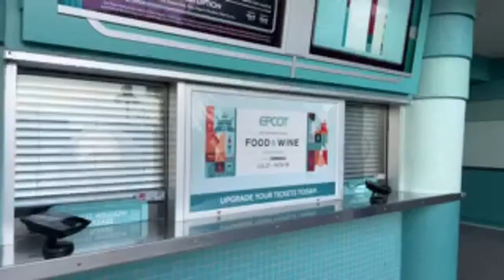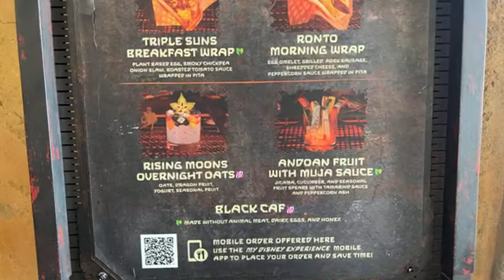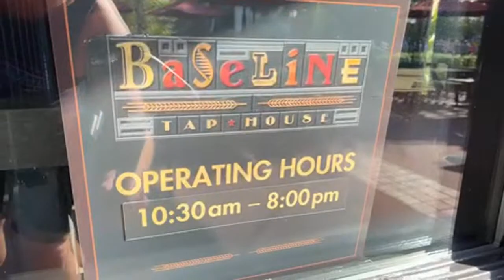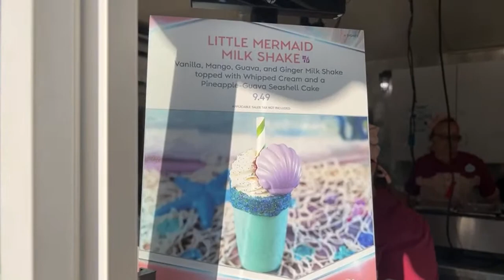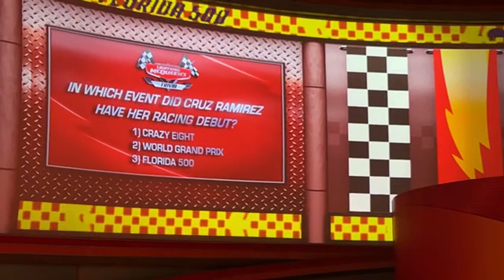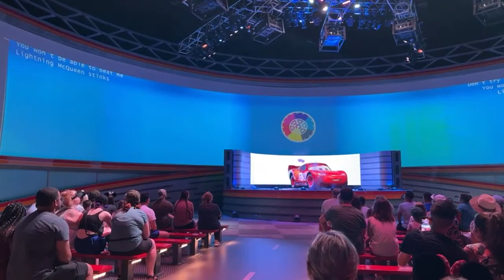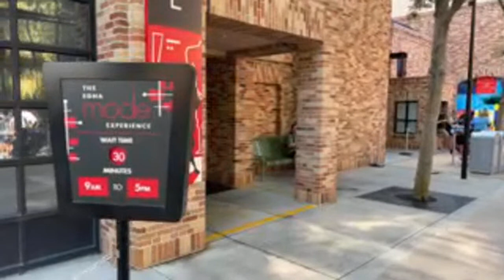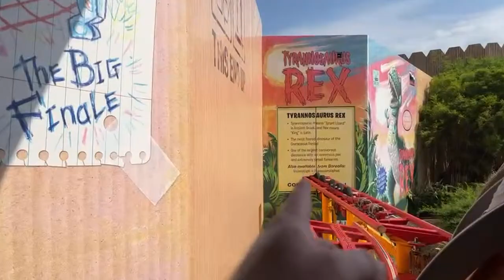🔴LIVE: Good Morning from Disney’s HOLLYWOOD STUDIOS! Rope Drop @ Walt Disney World! WDW Live Stream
Let's go have some fun at Disney's Hollywood Studios!

Best Of The Best:
Jordan Garrett
Kenny Holland
Robert Diferdinando
David Garland
Izzo
Ken Sieracki
Andrew Cossar
Vince Gagliardi
Will Kubicz
Glenn & Suzanne Richey
Colleen Kidder
Rosita K.
Trevor Neely
Dustin & Kara

Upgraded Carney Crew:
Dawn Hannon
Greg Galasyn
Cameron Robertson
Shelly Long
Ryan Sims
Avery Berry
Debbie Louviere
Jen Van Dyke
Matt Rissman
Harper C.
Christopher Lombard
Jamie Filippone
Melvin Lee
Andrew Palmacci
Peaches P
GAN
Cassie Cardoza
Sara Garvey
Scott Main
Orange Bird
Joey Nicholas
Jon Thorn
Amanda Velez
Jackie Johnson
Pat McNerney
Stephen Noon
Mike Sedmak
Kelsey Elizabeth